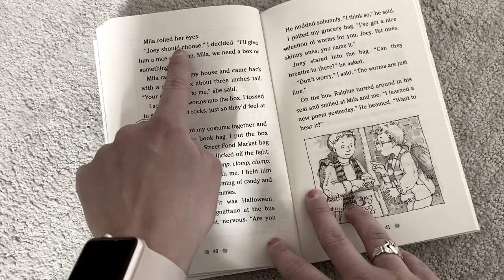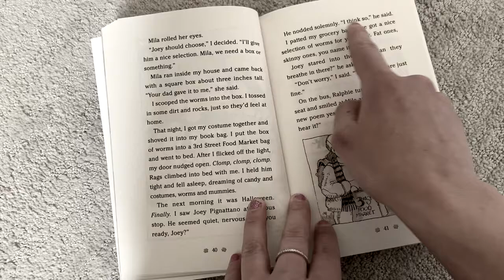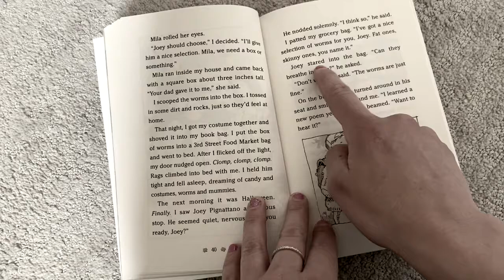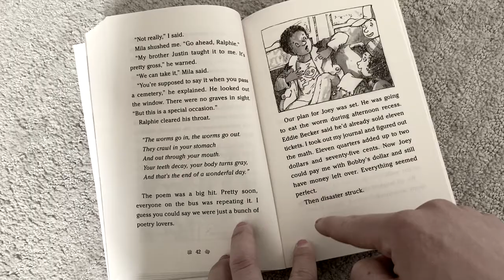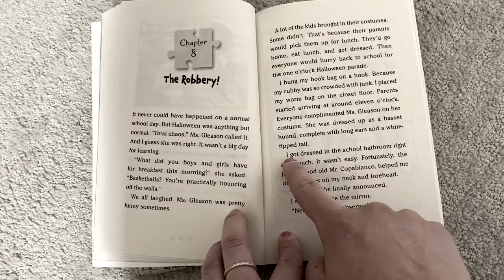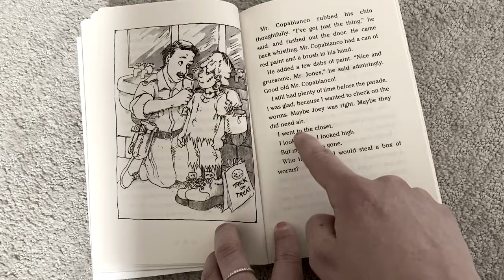Chapters 7 & 8